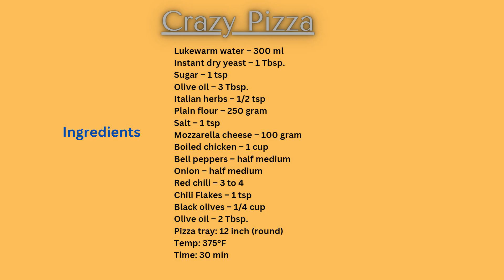Crazy Pizza | Quick Pizza | By Wholesome Relish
Today we are sharing an exciting recipe for Pizza lovers and we know how important the crust is in preparation of a great Pizza that's why we call this Pizza as Crazy Pizza because the crust in this Pizza recipe is very unique and prepared in differently than traditional Pizzas. On top of that we have Mozzarella cheese goodness, Italian herbs, Olives, Chicken and other mouthwatering ingredients to make our Pizza amazing, try this crazy fun Pizza recipe today.

Ingredients

Lukewarm water – 300 ml
Instant dry yeast – 1 Tbsp.
Italian herbs – 1/2 tsp
Plain flour – 250 gram
Salt – 1 tsp
Mozzarella cheese – 100 gram
Boiled chicken – 1 cup
Bell peppers – half medium
Onion – half medium
Red chili – 3 to 4
Chili Flakes – 1 tsp
Black olives – 1/4 cup

Pizza tray: 12 inch (round)
Temp: 375°F
Time: 30 min

Do you have any questions or other recipes you would like me to prepare? Feel free to let me know below!

Message From me:

Wholesome Relish is your ultimate source of South Asian, Arabic, Mediterranean, Chinese and American cooking, whether you're looking for breakfast recipes or full meals or something instant like smoothies, snacks, sauces or appetizers; Wholesome Relish got you covered.

We, at Wholesome Relish, take pride in sharing years of cooking experience with our viewers and making sure that we make cooking easy, enjoyable and delicious in quick easy to follow step by step videos.